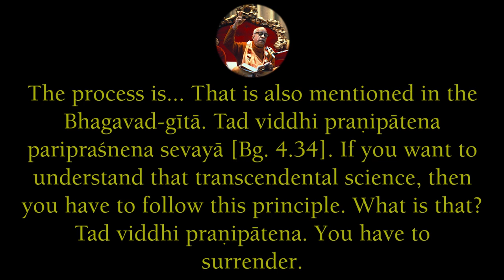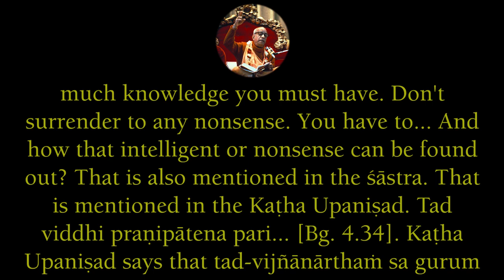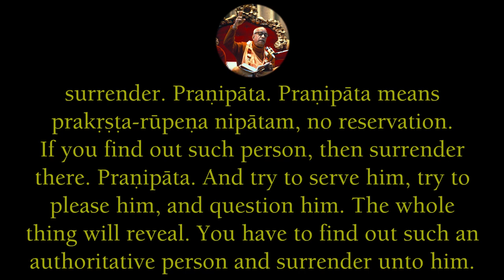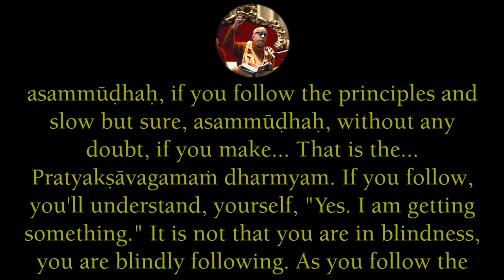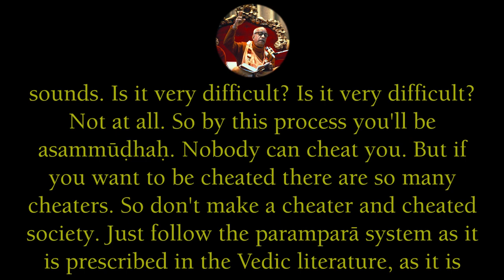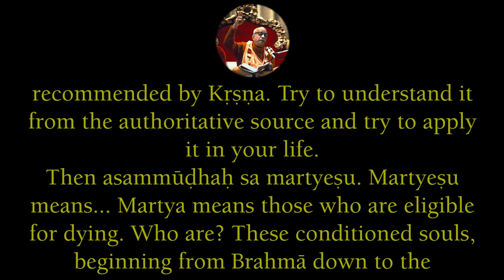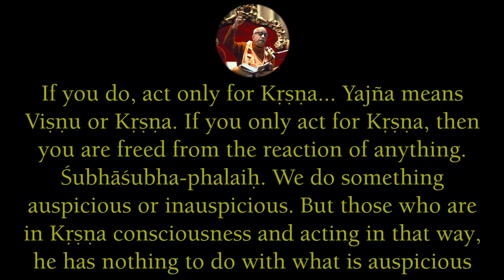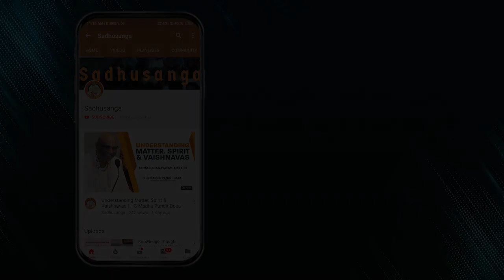Adopting the Proper Process | Srila Prabhupada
Just try to learn the truth by approaching a spiritual master. Inquire from him submissively and render service unto him. The self-realized soul can impart knowledge unto you because he has seen the truth. (BG 4.34)